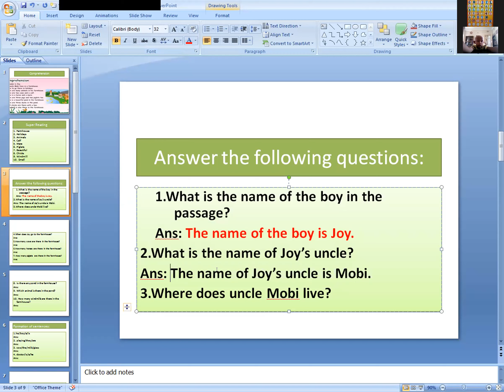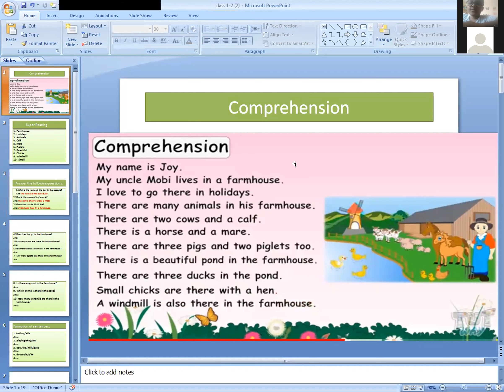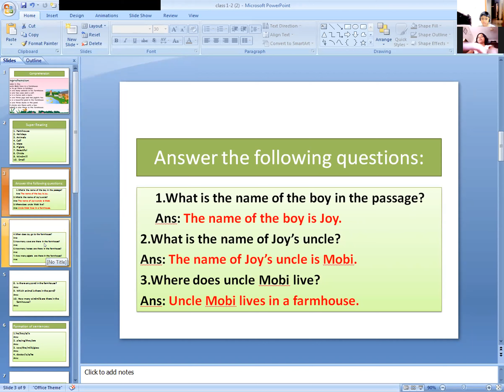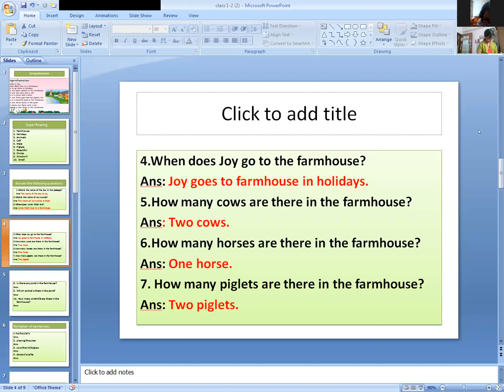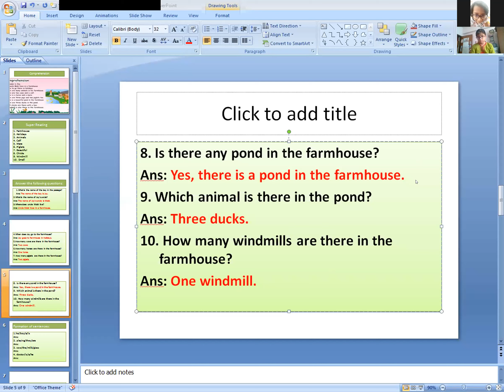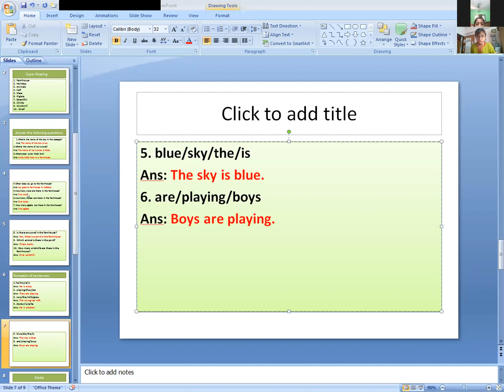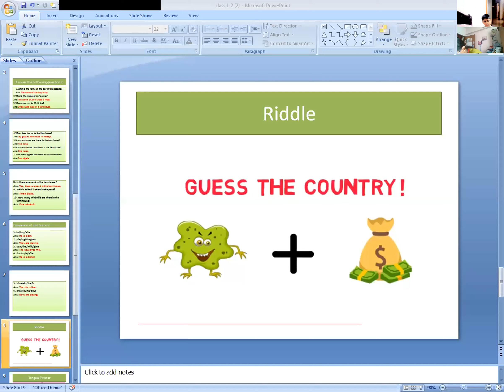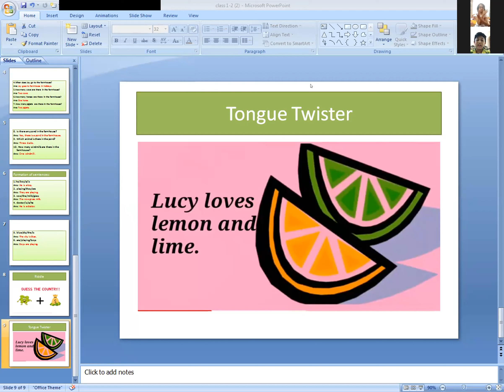Kids Spoken English, Class 1-2, Batch-2 (16.4.2021)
Comprehension, question/answer, formation of sentences, riddle, tongue twister